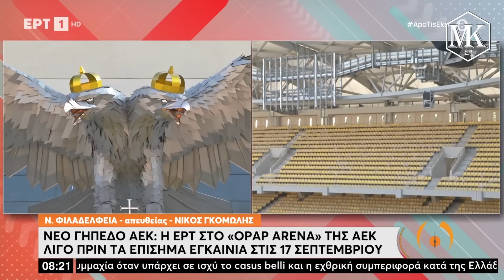ΑΠΟΚΛΕΙΣΤΙΚΟ: 17 Σεπτεμβρίου τα εγκαίνια στην «Αγιά Σοφιά-OPAP Arena», χωρητικότητας 31.200 θέσεων!